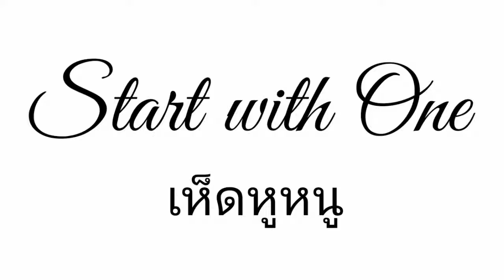เห็ดหูหนู_PM (Demo)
เพลงอินดี้มีคุณภาพ ฟังแล้วบายใจ